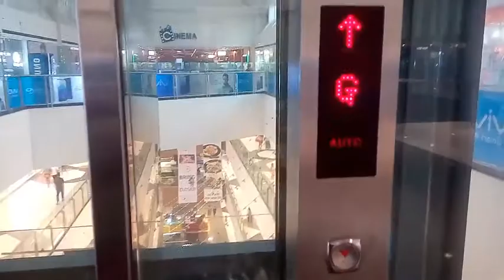VLOG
Vlog langggg